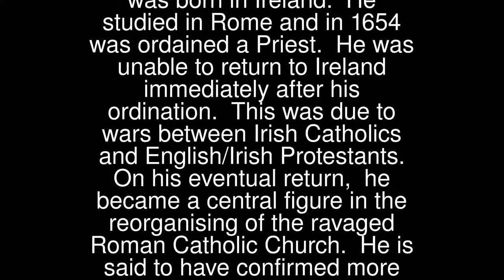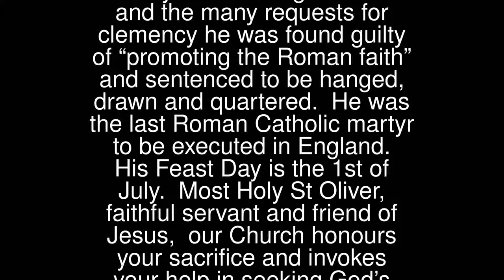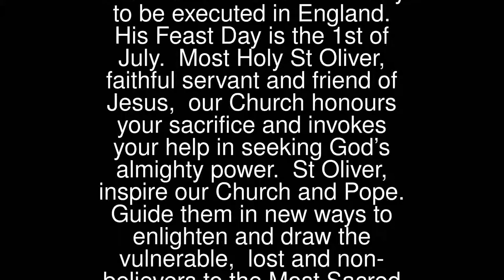Prayers - St Oliver Plunkett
St Oliver Plunkett
 Background: St Oliver Plunkett was born in Ireland. He studied in Rome and in 1654 was ordained a Priest. He was unable to return to Ireland immediately after his ordination. This was due to wars between Irish Catholics and English/Irish Protestants. On his eventual return, he became a central figure in the reorganising of the ravaged Roman Catholic Church. He is said to have confirmed more than 48,000 Catholics over a four year period.
 However, further anti-Roman Catholic feeling was generated through a fictitious claim to execute King Charles II and, St Oliver was arrested and put on trial in London. Despite the many flaws during his trial and the many requests for clemency he was found guilty of “promoting the Roman faith” and sentenced to be hanged, drawn and quartered. He was the last Roman Catholic martyr to be executed in England. His Feast Day is the 1st of July.
 Most Holy St Oliver, faithful servant and friend of Jesus, our Church honours your sacrifice and invokes your help in seeking God’s almighty power.
 St Oliver, inspire our Church and Pope. Guide them in new ways to enlighten and draw the vulnerable, lost and non-believers to the Most Sacred Heart of Jesus. Help all souls in our troubled world to find everlasting faith in the Risen Christ.
 Assist me St Oliver, in my imminent necessities, as I now humbly place my request in your special care but, may the will of God the Father be done.
 (Share your request)
 St Oliver, take my petition and, with your prayers, place it in the hands of our Holy Mother Mary, so that she may place it at the feet of her beloved Son, Our Lord and Saviour Jesus Christ.
 Lord Jesus Christ, I ask you to look on this, my prayer, with mercy and compassion.
 Let us Pray: Merciful and loving God, I praise you with all the Angels and Saints in Heaven. May this, my petition, find your love, compassion and generosity. I ask this through the Risen Jesus and in obedience to you.
 Say: Our Father…, Hail Mary… and Glory Be…
 Prayers to: St Patrick of Ireland St Bridget of Ireland